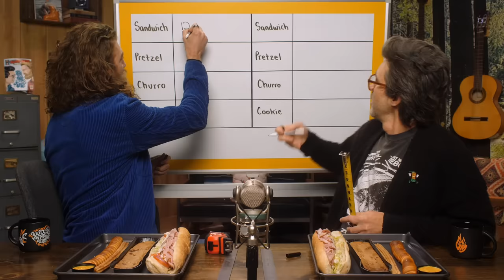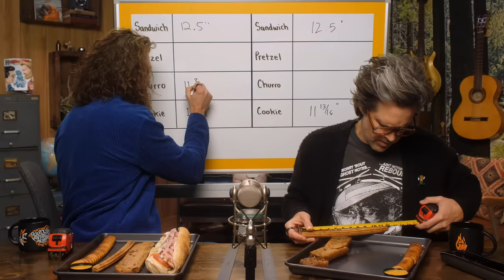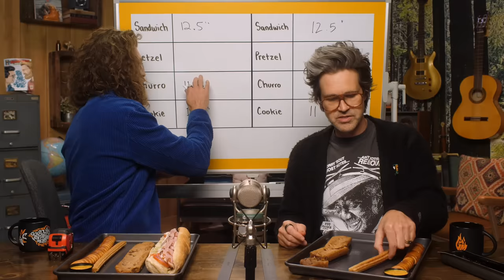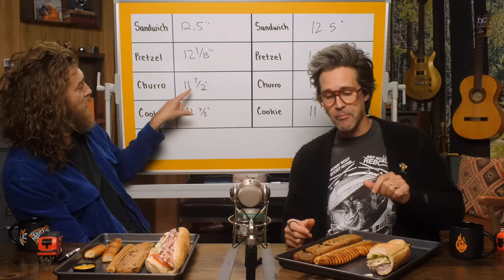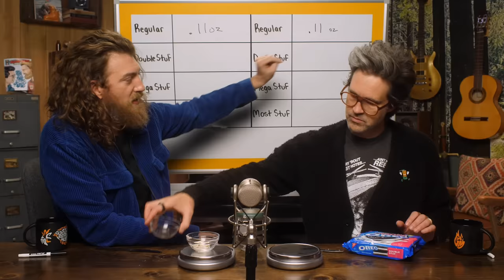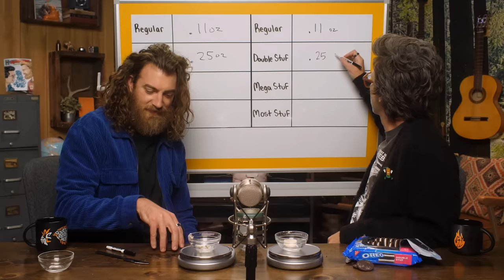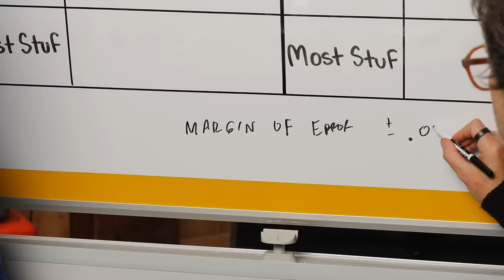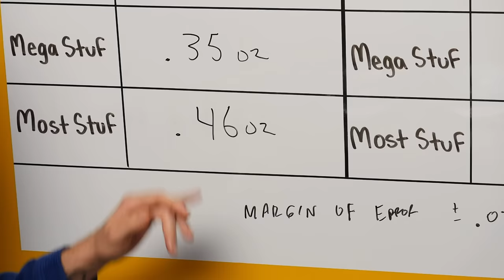Are Double Stuf Oreos REALLY Double?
Today, we're testing if these restaurants are LYING to you! GMM # 2562